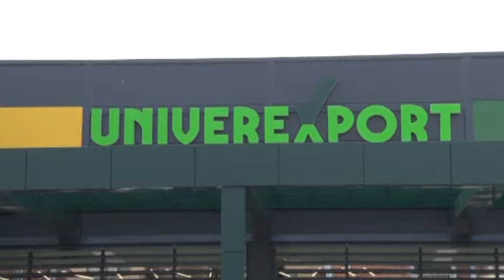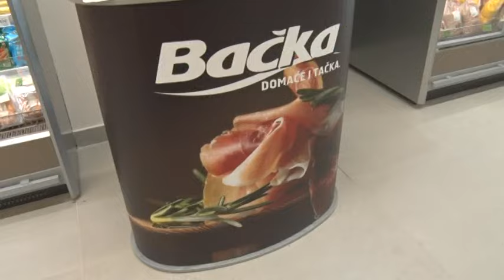Televizija Pomoravlje - Otvoren 200. maloprodajni objekat Univerexporta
Obejat je otvoren u Paraćinu.